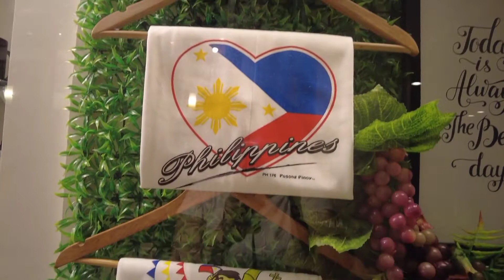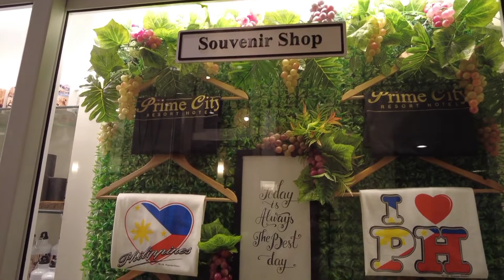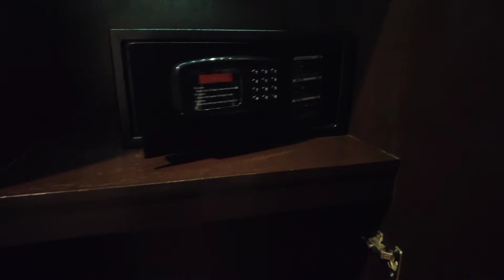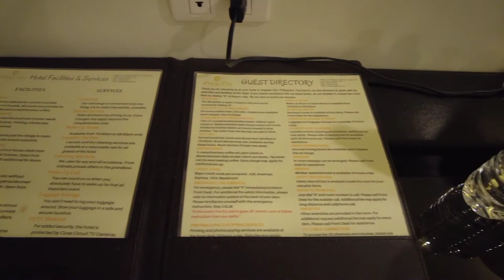Napadaan kami sa Hann Casino Clark | Parade Grounds | Prime City Hotel | Family Vlog # 37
Hi KaFam!!!

We will be sharing random family activities and experiences   that usually  happens in our daily lives together with our  fur babies.

We will also be sharing :
✔ "A Closer Look"  shot to SNEAKERS we snapped.
✔ BUDOL FIND TEMS.

KTBX #37

Fam snippet  Hann Casino . stroll at Clark Parade Grounds and Room tour at Prime City Hotel